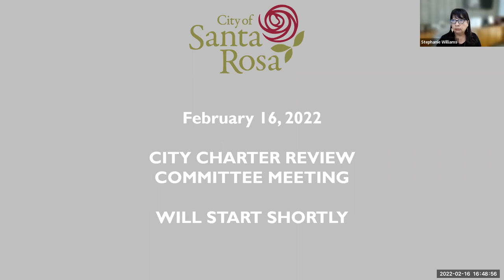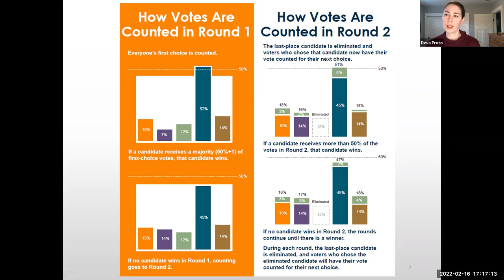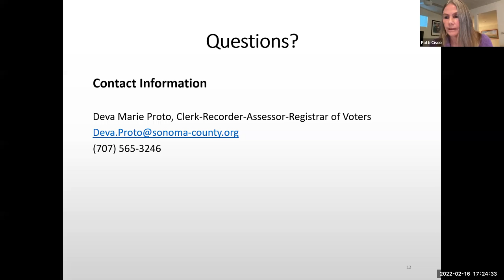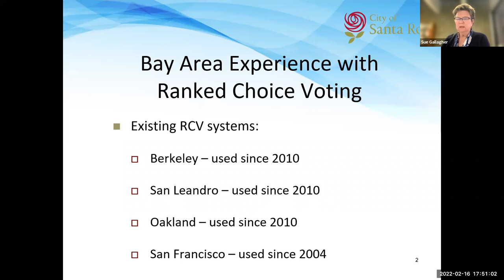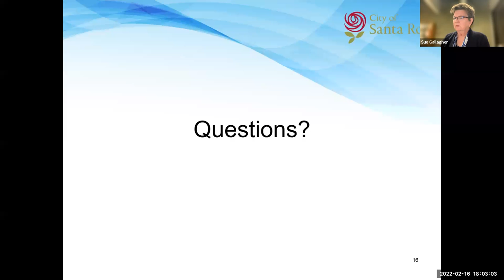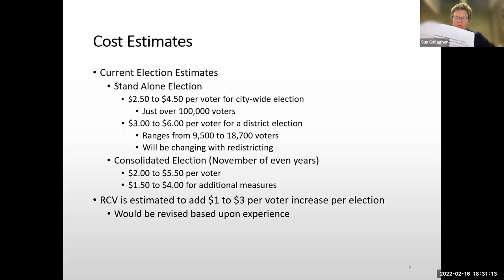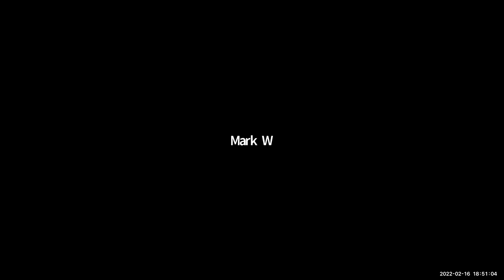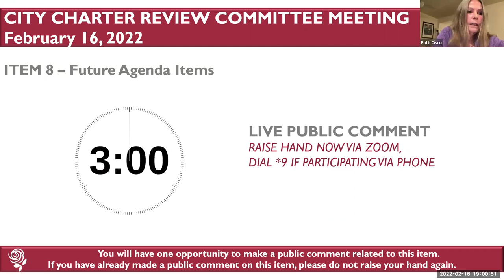Feb 16, 2022 Charter Review